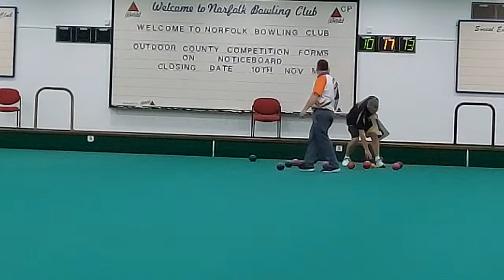Mens Bowls National Pairs 2023 | 1st Round | Sam King Vs Dan Ramsbottom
Mens Bowls National Pairs 2023 | 1st Round
Mervyn King & Sam King Vs Dan Ramsbottom & Ian Wones